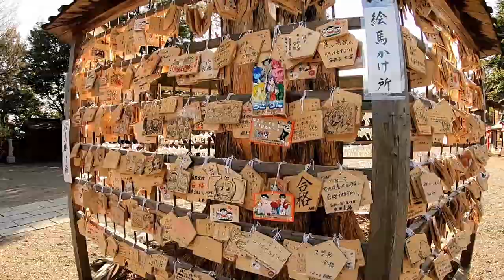2020河津桜と鷲宮神社 Kawazu Cherry Blossoms and Washimiyajinja 関東最古の神社 らきすた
2020年２月24日
河津桜は、鷲宮神社近くの宮前橋から始まり青毛堀川沿いに約2.7kmほど続いています。

埼玉県久喜市の【鷲宮神社】
Washimiya Shrine in Kuki City, Saitama Prefecture

10年以上前にアニメ聖地巡礼ブームを作った神社の現在です。
It is the present of the shrine which made the pilgrimage boom of the anime holy place more than ten years ago

出雲族の草創に係る『関東最古の大社』で、由緒は神代の昔に、天穂日宮とその御子武夷鳥宮とが、昌彦・昌武父子外二十七人の部族等を率いて神崎神社（大己貴命）を建てて奉祀したのに始まり、次に天穂日宮の御霊徳を崇め、別宮を建てて奉祀した。